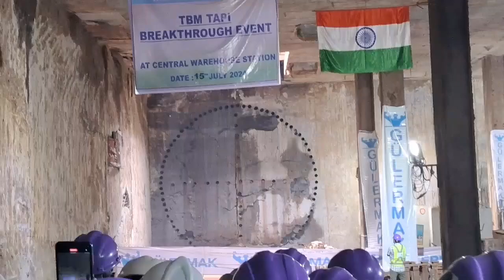complete🎉 surat underground metro 🚇🚆